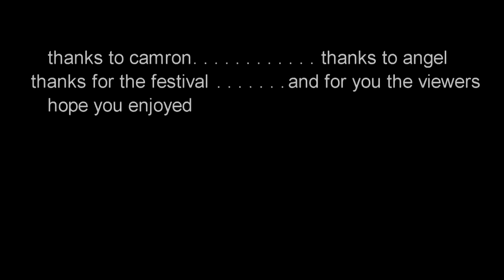NFF2017: Teen View Showcase - How To Not Film A Horror Movie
How To Not Film A Horror Movie
by Taylor Gueorguiev